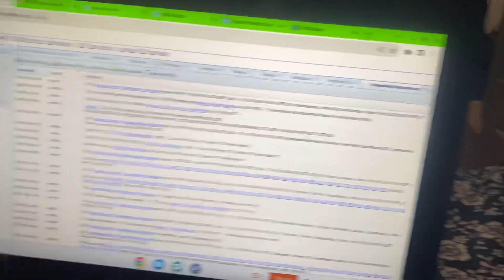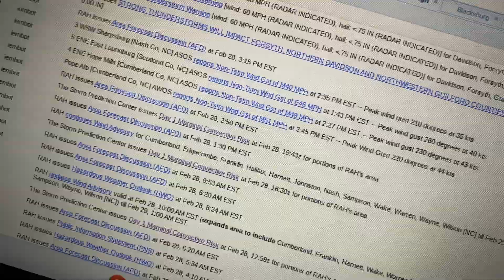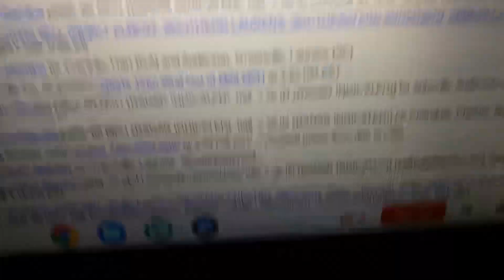Severe Thunderstorm Warning On Station WXL70 EAS #189 Station Credits To